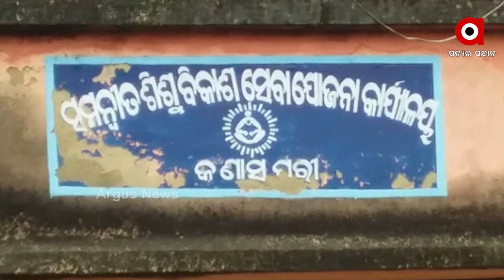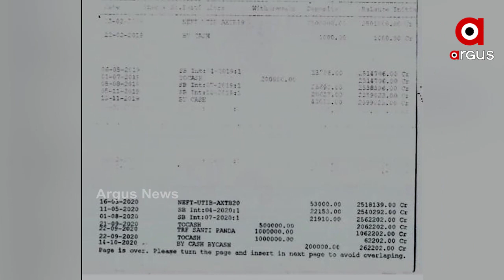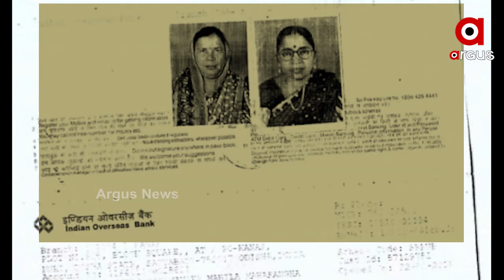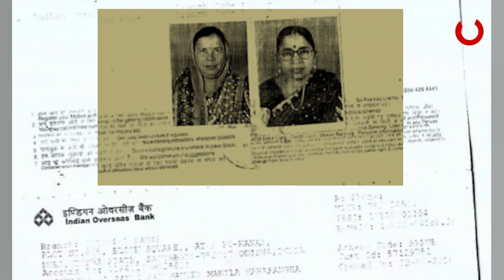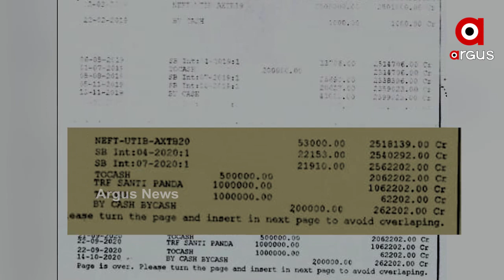ରାଜ୍ୟ ରାଜକୋଷରୁ ଅର୍ଥ ହେଉଛି ଚଳୁ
ମହିଳା ଶସକ୍ତି କରଣ ନାଁରେ ରାଜ୍ୟ ରାଜ କୋଷରୁ ଅର୍ଥ ହେଉଛି ଚଳୁ । ଜାଲି ଦସ୍ତଖତ କାଗଜ ପତ୍ର ଏବଂ ଏସଏଚଜି ଗ୍ରୁପର ଅଜାଣତରେ ବ୍ୟାଙ୍କୁ ଉଠୁଛି ଅର୍ଥ । SHG ଗ୍ରୁପର ନାଁରେ ବ୍ଲକ ମହିଳା ମହାସଂଘ ଓ ପଞ୍ଚାୟତ ମହିଳା ମହାସଂଘ ଉଠାଇଛନ୍ତି ଲକ୍ଷ ଲକ୍ଷ ଟଙ୍କା.